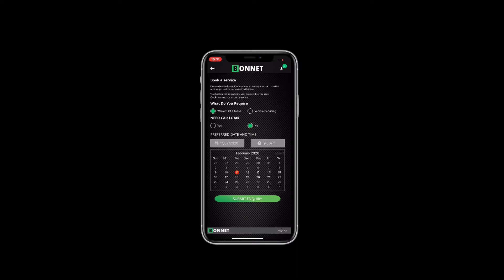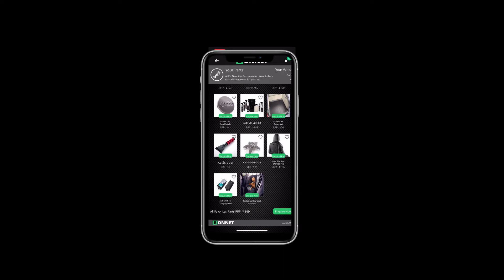Bonnet for service centres